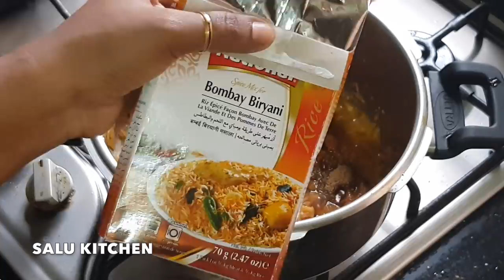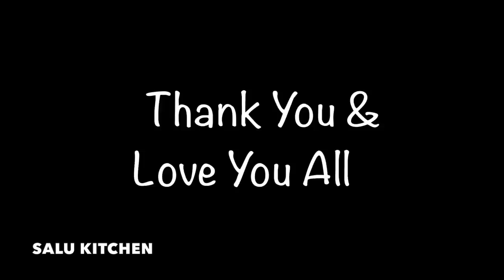Friday Special Egg Biriyani || Easy Pressure Cooker Egg Biriyani || Salu Kitchen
Simple Egg Biriyani made in Pressure Cooker from Salu Kitchen

Friday Special || വെള്ളിയാഴ്ച്ച സ്പെഷ്യൽ || Easy Pressure Cooker Egg Biriyani || Salu Kitchen

1. 5 boiled egg
2. 3 small raw potato
3. Poke with a fork
4. ¾ tsp chilli powder
5. ½ tsp turmeric powder
6. ¼ garam masala
7. Salt as required
8. Heat 4 tbsp oil in a cooker
9. Fry 4 sliced onion
10. To cook 1 cup rice, use 1¼ cups of water. Before cooking, soak the rice for 5 minutes and then drain
11. Add the egg and potato to oil and cook for 2 minutes
12. To the same oil, add 1 tbsp ghee and add 4 cinnamon sticks, 5 cloves, 1 tsp sha jeera
13. Add 4 sliced onions
14. Mix with 2½ tbsp. ginger-garlic paste
15. ½ tsp turmeric powder,2 tsp Kashmiri red chilli powder, 1½ tsp coriander powder, 1 tsp garam masala, 2 tsp Bombay biriyani masala powder
16. Add some chopped coriander leaves and mint leaves.
17. Add 2 green chilli , 3 chopped tomatoes and 3½ tbsp. curd
18.  Close with lid and let it cook
19. Open the lid and keep aside some gravy
20. To the remaining, add some of the eggs and potatoes and reduce flame
21. Add half the rice, alongwith the chopped leaves
22. Add 1 cup of boiling water , and level the rice
23. Add the remaining eggs and potatoes and the kept aside gravy
24. Add ¼ cup of boiling water over it
25. Add the chopped leaves and fried onions
26. Close with lid, place weight and cook until 1 whistle
27. Turn off flame and let the pressure release
28. Separate the rice using fork and serve hot

Accessorise you kitchen with Amazon

for more updates and behind the scenes😇😇

*The video is in Malayalam, but English subtitles are provided for all important instructions.*